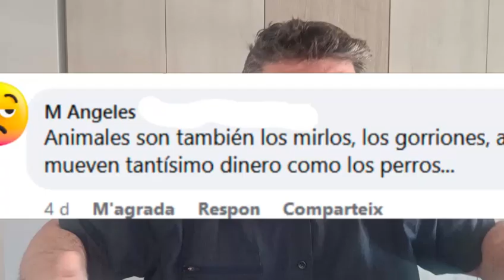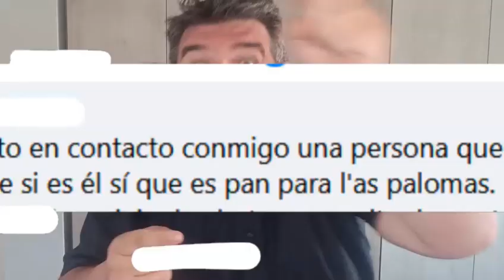🚨 Alerta Gossos Sant Boi!!!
Compte si tens gos i ets de Sant Boi perquè sembla que estan possant verí al carrer Picasso. O és pa ratllat?